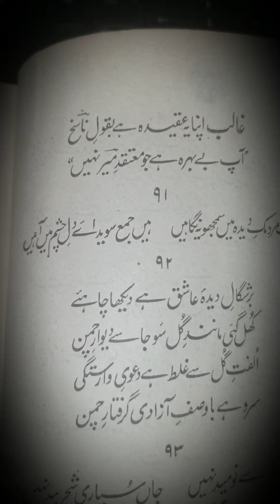میرزا غالب کی ایک اردو غزل مانع دشت نوردی کوئی تدبیر نہیں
مانع دشت نوردی کوئی تدبیر نہیں

ایک چکّر ہے مرے پاؤں میں زنجیر نہیں

شوق اس دشت میں دوڑائے ہے مجھ کو،کہ جہاں

جادہ غیر از نگہِ دیدۂِ تصویر نہیں

حسرتِ لذّتِ آزار رہی جاتی ہے

جادۂ راہِ وفا جز دمِ شمشیر نہیں

رنجِ نو میدیِ جاوید گوارا رہیو

خوش ہوں گر نالہ زبونی کشِ تاثیر نہیں

سر کھجاتا ہے جہاں زخمِ سر اچھا ہو جائے

لذّتِ سنگ بہ اندازۂِ تقریر نہیں

جب کرم رخصتِ بیباکی و گستاخی دے

کوئی تقصیر بجُز خجلتِ تقصیر نہیں

غالب اپنا یہ عقیدہ ہے بقولِ ناسخ

’آپ بے بہرہ ہے جو معتقدِ میر نہیں